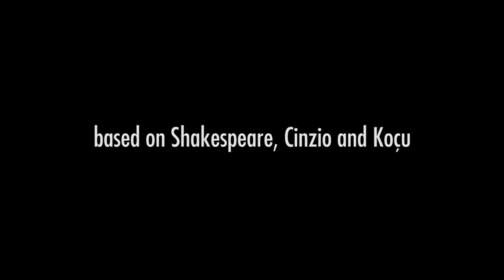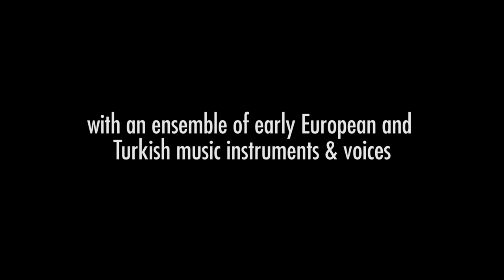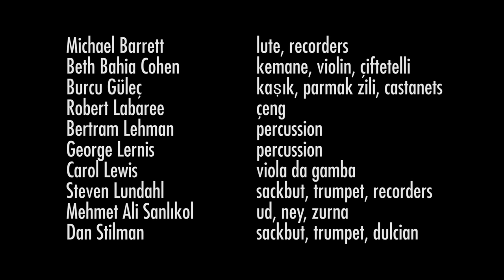Othello in the Seraglio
"Othello in the Seraglio: The Tragedy of Sümbül the Black Eunuch" is a coffeehouse opera produced by Dünya,

Conceived and composed by Mehmet Ali Sanlıkol
Coffeehouse opera concept developed by Robert Labaree

Based on:
The Tragedy of Othello the Moor of Venice by William Shakespeare (1603)
Un Capitano Moro (A Moorish Captain) by Giovanbattista Giraldi (Cinzio) (1565)
Kızlarağası’nın Piçi (The Bastard of the Chief Black Eunuch) by Reşad Ekrem Koçu (1933)

Original music, with music from 16th and 17th century sources from Europe and Turkey arranged by Mehmet Ali Sanlıkol

Storyteller script by Robert Labaree
Additional Turkish poetry by Mehmet Ali Sanlıkol

Directed by Mehmet Ali Sanlıkol

featuring,
Meddah Hayali [Max Sklar, a speaking role]: a traditional Ottoman coffeehouse storyteller
Sümbül Ağa [Mehmet Ali Sanlıkol, tenor]: an aged, retired chief black eunuch of the Ottoman court
Suzan [Camila Parias, soprano]: a European slave girl who becomes the wife of Sümbül
Frenk Mustafa [Michael Barrett, baritone]: Sümbül’s aide, a former European slave
Saadet [Burcu Güleç, contralto]: Suzan’s maid, a Turkish village woman trained in the palace
and,